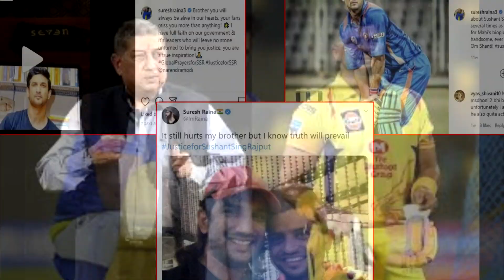Reveal On Raina-"No Fufaji,No Hotel..Sushant singh Rajput" the Reason of Quit IPL, kick 11 Crore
Reveal On Raina-"No Fufaji,No Hotel Room..Sushant singh Rajput" the Reason of Quit IPL, kick 11 Crore